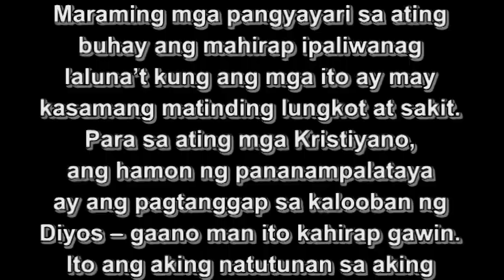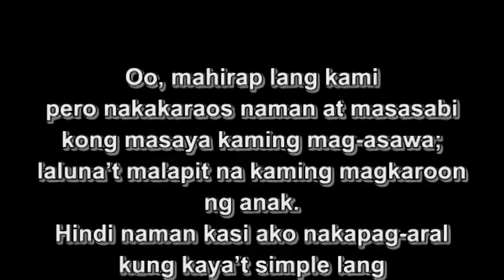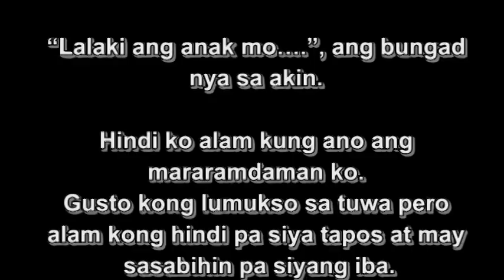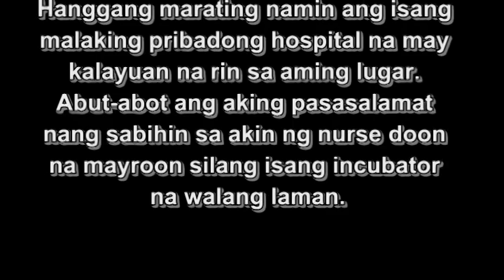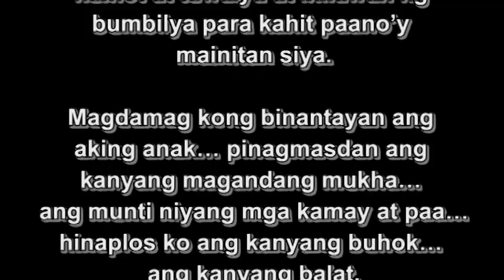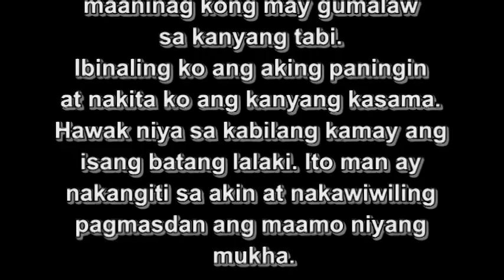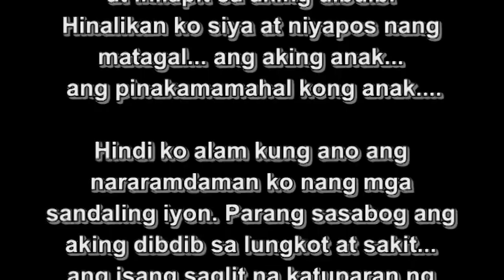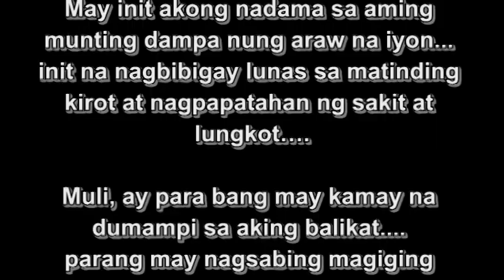Mashup of “Huwag Kang Mangamba” and “God Will Make a Way” by the Revelation Choir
Part of the Holy Week Presentation “Awit ng Paghahangad” in 2016, the Revelation Choir of Nuestra Señora Del Rosario, Ugong, Pasig City, PH sings a mash-up of “Huwag Kang Mangamba” and “God Will Make a Way” + a reflection on the story “Ang Aking Pangarap”